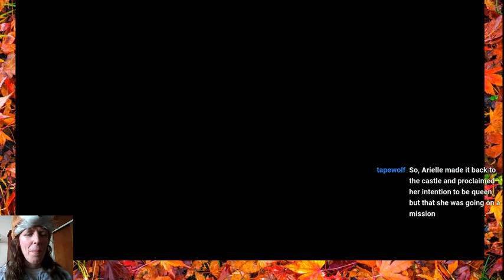Rise of the Third Power ~ Episode 154: Back to Telindra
As I had hoped, some other members of the resistance are still alive, and now we get to meet them again and help them! And it looks like we're more than ready for it this time. ^_^